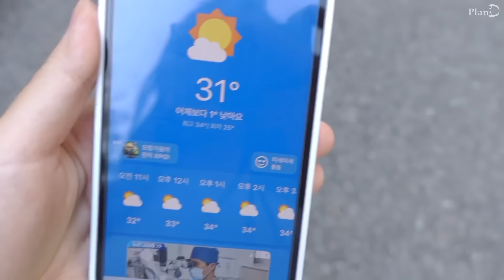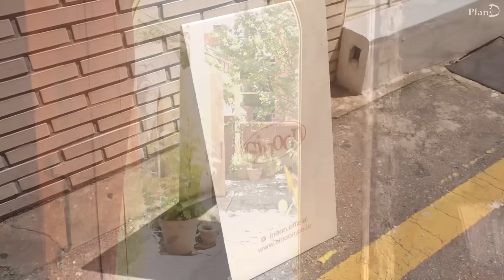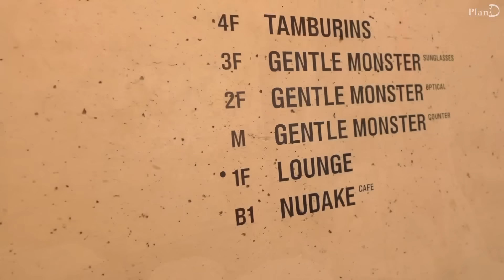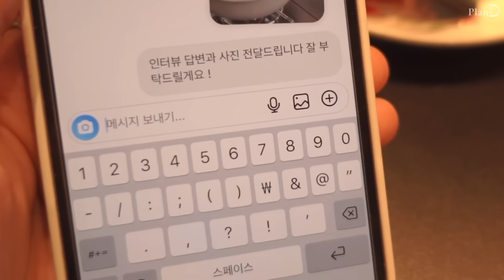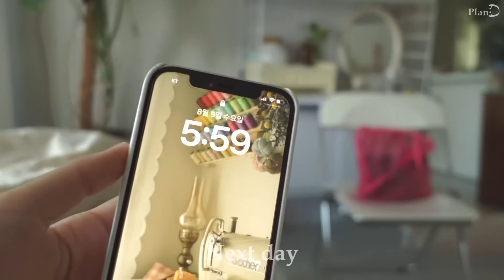ENG│5가지 반찬 만들고 김밥에 활용하기. 혼자 압구정 나들이, 집에서 잘 쉬는 자취브이로그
이번 영상은 휴일을 담아봤어요
태풍 예고 때문에 반찬도 만들고 냉장고 청소도 하고
집에서만 보냈는데 여유롭고 좋았습니다 🌝

육전냉면 │ 시눈 │ 탬버린즈 │ 누데이크 │ 압구정 │
버섯볶음 │ 콩나물볶음 │ 멸치볶음 │
오이무침 │ 삼겹 콩나물 솥밥 │ 제육볶음 │
멸추김밥 │ 제육김밥 │ 계란말이김밥 │

빨간 레터링티 │ 룩캐스트
하늘색 니트 │ 닉앤니콜 2년전 제품